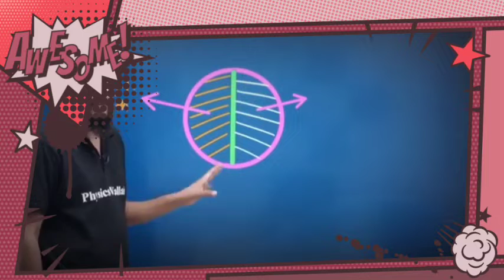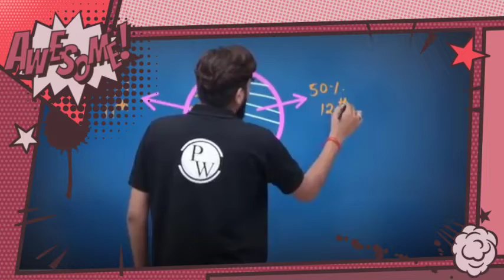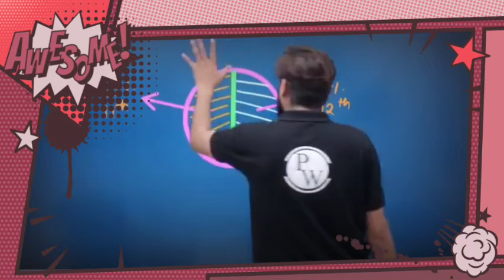Avrage student कैसे full marks लाएं